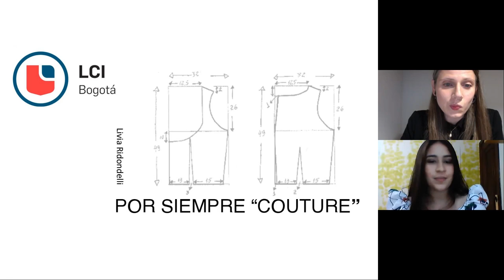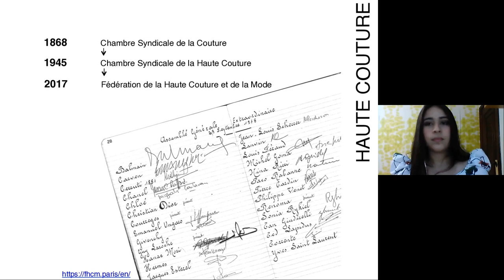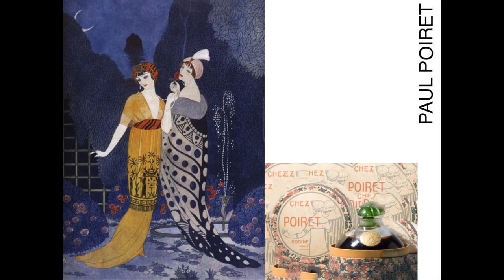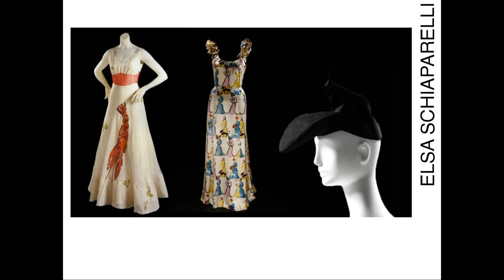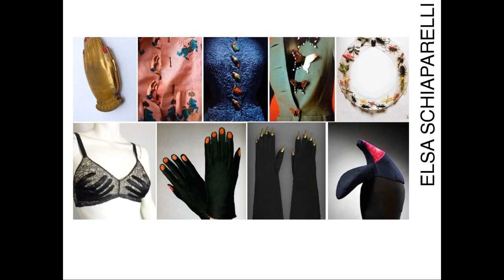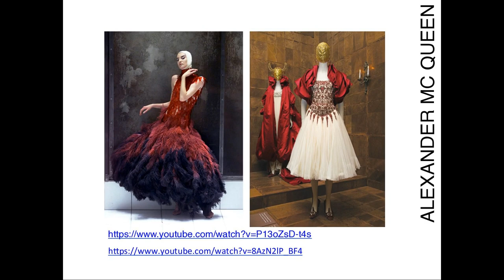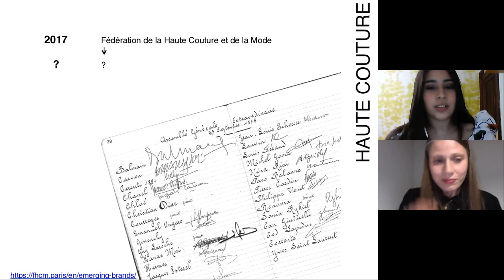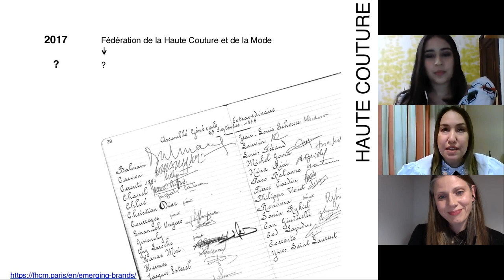LCI GLAM WEEK- Por siempre "Couture" - Livia Ridondelli